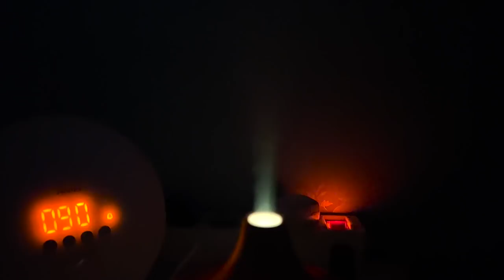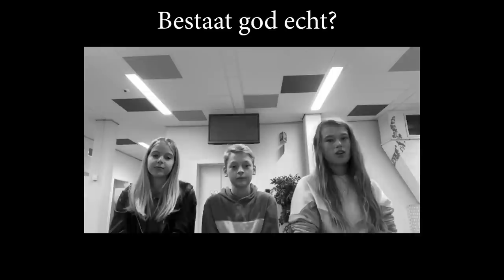Tessa in Quarantaine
0:00 intro
0:18 Wezen sporten met Ma
0:32 Rijden op Blondie
0:42 Longeren
1:23 Update over Tessa
2:01 Paarden verzorgen
2:32 Tessa laat zich testen
3:28 Blondie laten meten
4:11 Hondjes uitlaten
4:56 Update over mijn quarantaine

Ook post sturen? Dat kan naar:
Honderdland 9d
2676LT Maasdijk